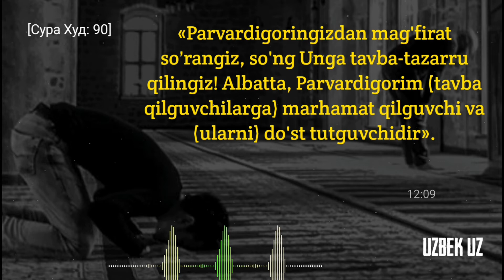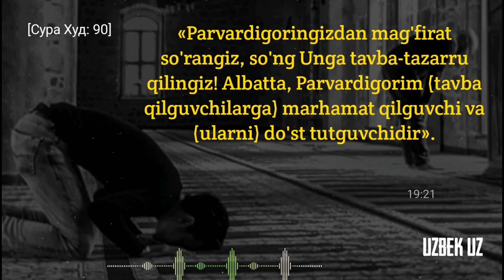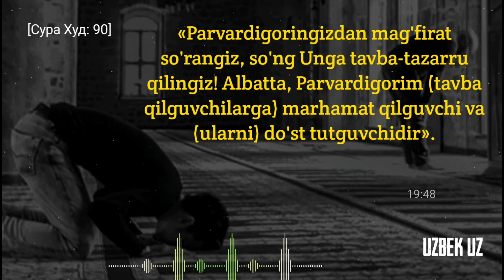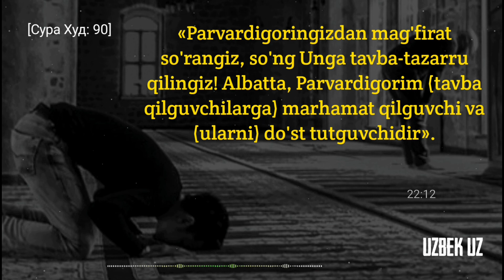119-Дарс: Аллоҳ дўст тутувчи инсонлар ҳақида | Аҳлиддин Новқатий Ҳафизаҳуллоҳ | Alloh do‘st qiluvchi